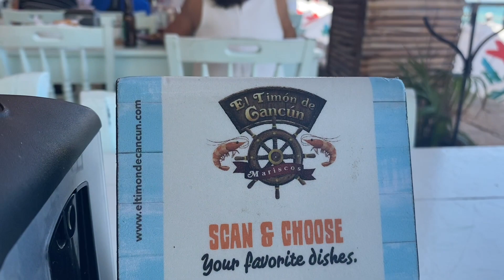Cancún 2023 México 🇲🇽casi no tiene sargazo